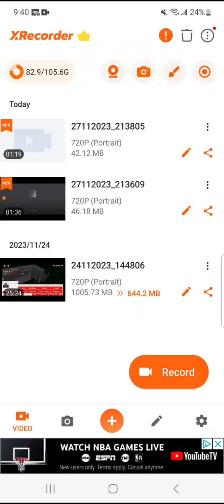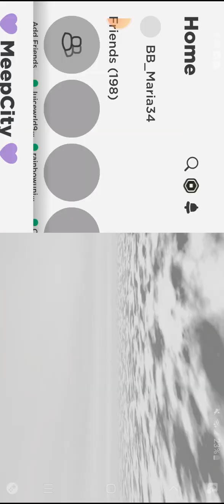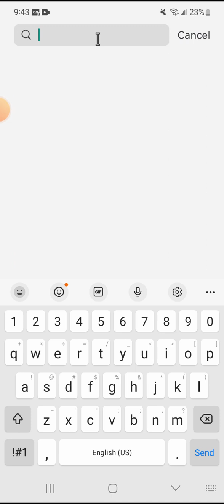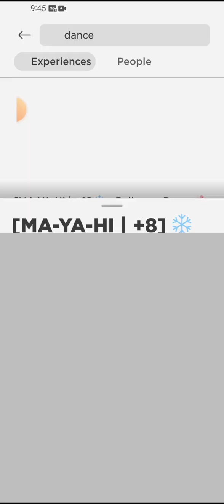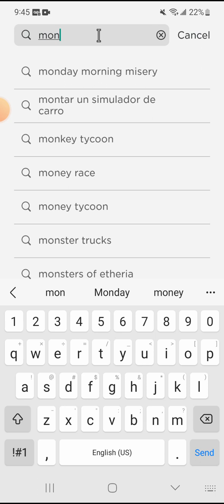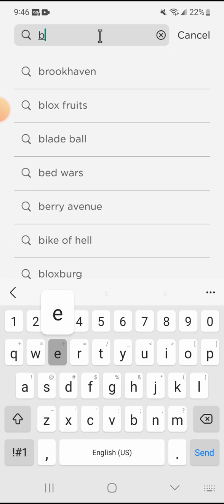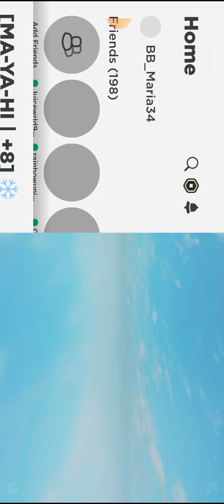give me all the money song